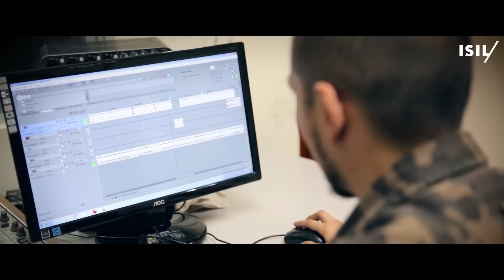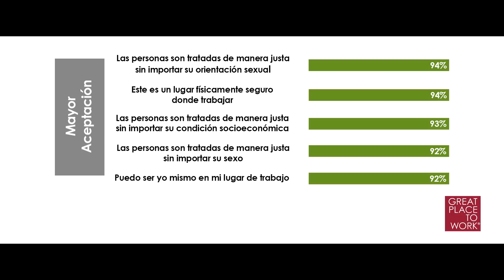Resultados Encuesta 2017 GPTW